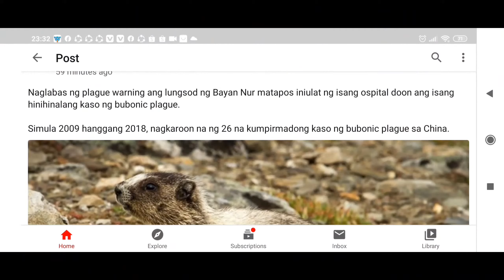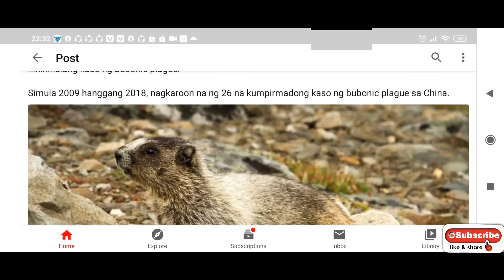Next plague or pandemic that might occur